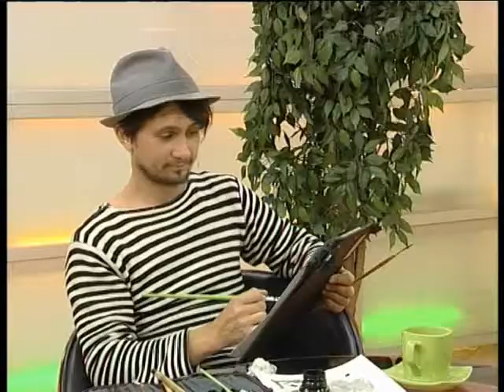"Оранжевое утро". Сергей Баловин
В Новосибирск на несколько дней приехал «художник без денег». Именно так называют Сергея Баловина за то, что он в качестве оплаты за написанные портреты берет не деньги, а еду, одежду, в общем, все, что не жалко. Благодаря такому «натуральному обмену», Сергей за полтора года совершил кругосветное путешествие. Взамен на оплату проезда и проживания, писал портреты.
В нашем городе он так же рисовал портреты всех желающих в новом лофт-проекте «Мельница». О том, где его встречали теплее всего, рассказывает в нашем интервью.